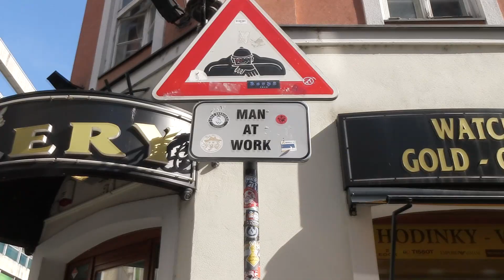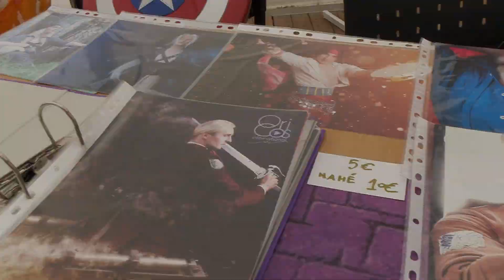Y-Games Slovakia 2018 Shappi vlog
POLSKIE NAPISY DOSTEPNE!

I was there as a guest and judge for the competition :) I am so happy with this trip, everyone was so kind to me, thank you! I hope you will enjoy this small vlog and find yourself in it!

Snapchat. : @shappiworkshop

Music in the video:

Song: Download this track for FREE (via FB) Listen on Spotify Listen on SoundCloud